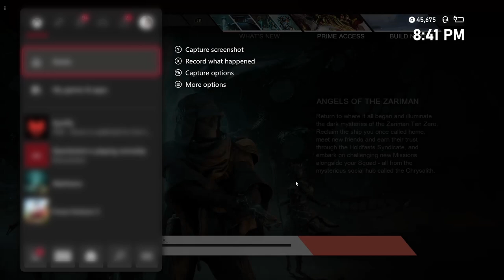Warframe: The Veteran Drags Two Incompetent People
If humanity ever releases crazy space suits with super powers, we should be blacklisted from getting one. Enjoy!